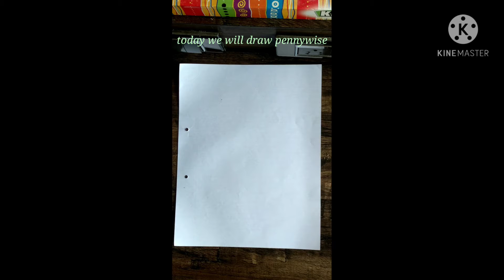learn how to draw Pennywise